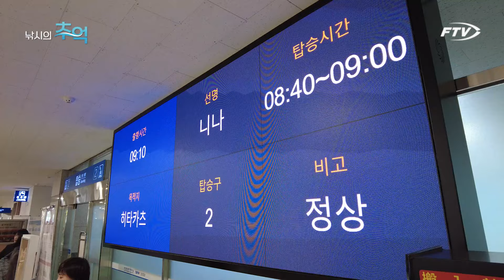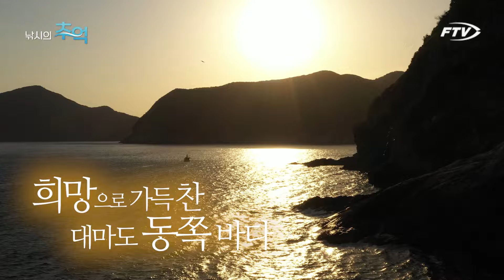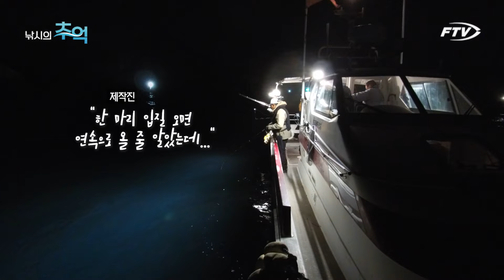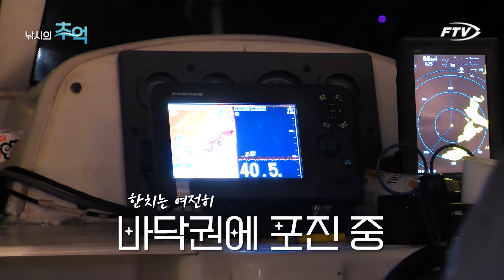[Full/퀵써-비스] 무려 1000마리가 잡혔다는 대마도 한치! 넣으면 나온다는데~~ 낚시 후 먹방까지!! [낚시의 추억/14회]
[퀵써-비스: TV에 나온 본방송📺 유튜브에서 함께 보자💻!]
🙌해당 영상은 오늘 20시 10분에 방송된 영상입니다🙌

🎣낚시의 추억과 함께 합니다🎣
▶️대마도 포시즌 리조트

무려 1000마리가 잡혔다는 대마도 한치!!
엄청난 조과 소식에 두근두근 기대하며 낚시를 시작하는데요~~

대마도 동쪽에서 즐기는 한치 낚시와 벵에돔 갯바위 낚시!!!

재미있거나 신기한 낚시상황 제보받습니다